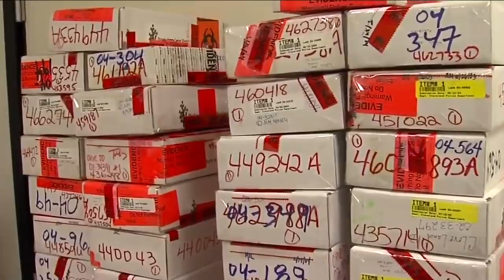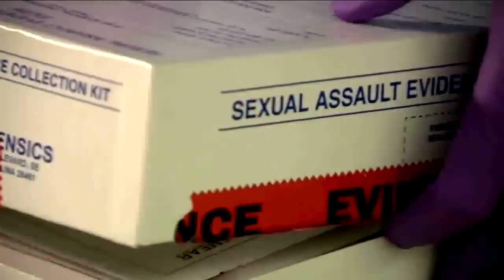Over 800 people indicted in Cuyahoga County in connection with rape kits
Cuyahoga County announced Wednesday morning that its Sexual Assault Kit Task Force now leads the nation in the number of indictments of alleged rapists identified by DNA.